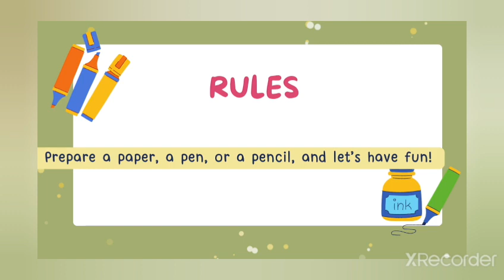Pakistan General knowledge Questions and Answers in Urdu 2022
or

comment ma bty ap ko ktny answers aty thy.